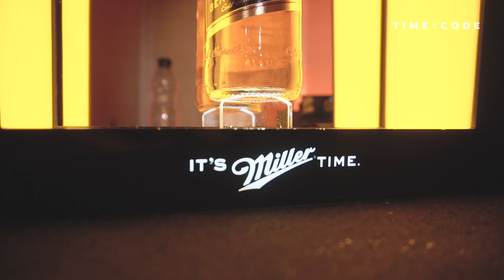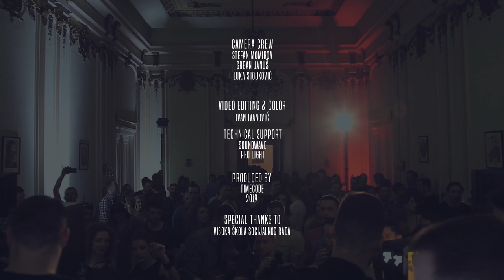Wise D & Kobe at Krsmanović House by TIME:CODE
We invited Wise D & Kobe to perform at ex Royal Palace of Serbia.

Video credits:

Artist: Wise D & Kobe
Camera Crew: Stefan Momirov, Srđan Januš, Luka Stojković

Video Editing & Color: Ivan Ivanović

Produced by TIME:CODE

Thanks to our partners: Miller Genuine Draft, Red Bull, Be At T

Special thanks to Witch Bar

Technical Support: Pro Light, Soundwave

Krsmanović's House, was built in 1885 for a merchant. In 1918, it became the house of Alexander Karađorđević, Prince of Serbia, and was used as theatre before it became public property after World War II. It has served as the Protocol building of the Ministry of Foreign Affairs. The Academic art house is considered among the best designs of architect Jovan Ilkić.
The Royal Palace was damaged during the First World War, and between 1918 and 1922, the house served as the residence of Aleksandar Karađorđević and the Court of the Kingdom of Serbia. On 1 December 1918, the document was signed that created the Kingdom of Serbs, Croats and Slovenes, after which he gave a speech from the house to people of Belgrade.
 The house was once described as "a small neo-baroque castle’’ and one of the most beautiful monuments of this type in Serbia.